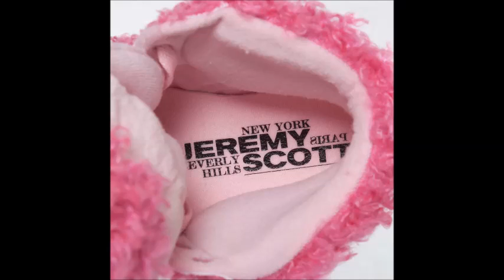Teesch ~ Adidas ObyO X Jeremy Scott Pink Poodle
Teesch.ro va prezinta modelul de adidasi Pink Poodle de la Adidas X Jeremy Scott

Adidas ObyO X Jeremy Scott Pink Poodle
Culoare: alb/roz
Material: blana
Talpa: Cauciuc
Mod de strangere: Sireturi
Pret recomandat : 700 RON